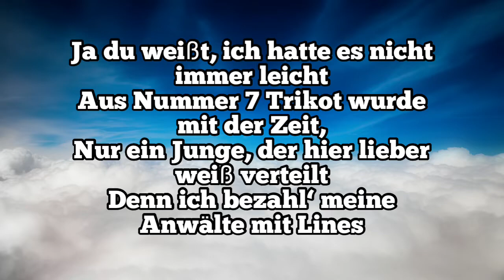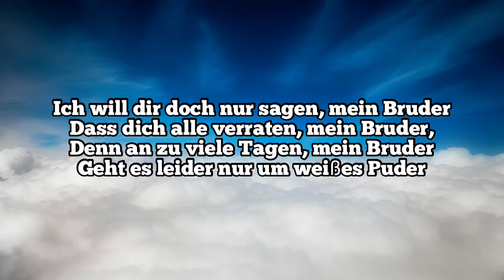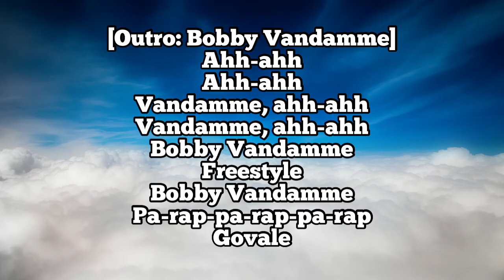BOBBY VANDAMME - LA BEYDA, MON AMOUR [LYRICS BY ARNAU]